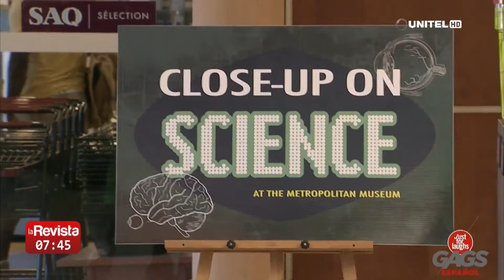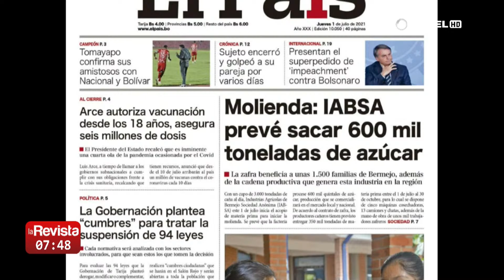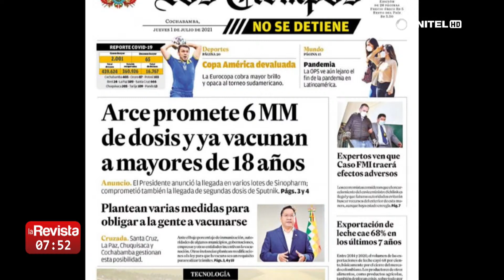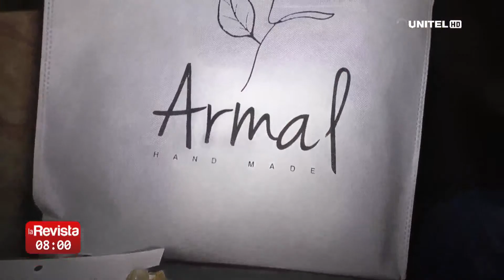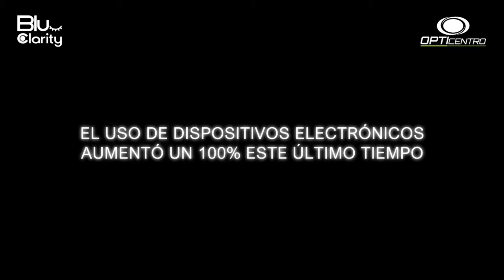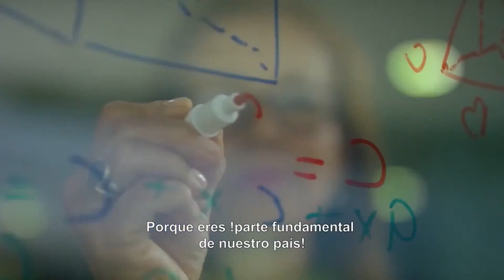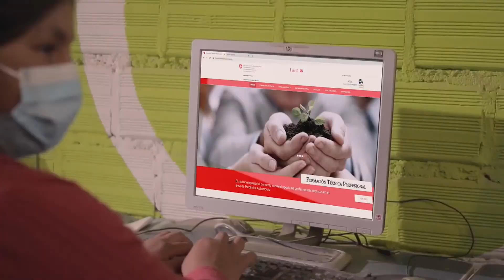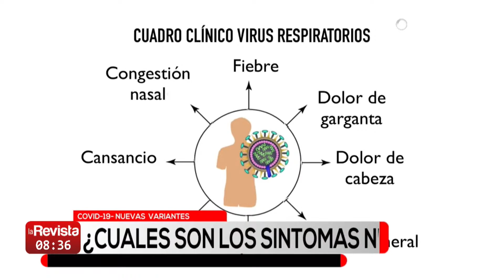LA REVISTA - UNITEL TARIJA JUEVES 1 DE JULIO 2021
Las novedades de Tarija-Bolivia en Directo